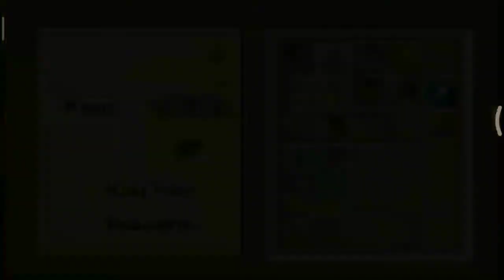Event For Dia - Harvest Moon Hero Of Leaf Valley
Yo bro, kali ini gua mau bagiin gameplay buat lanjutin game series atau walktrough Harvest Moon Hero of leaf Valley bro. kali ini gua ada di cut scene For Dia yang bakal ending nya itu event the resurrect the true Harvest festival ya bro